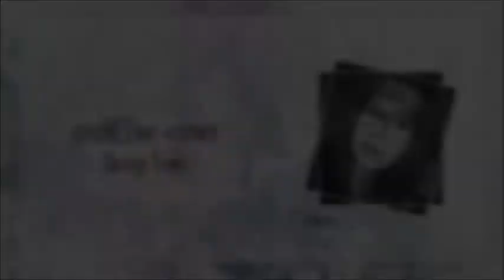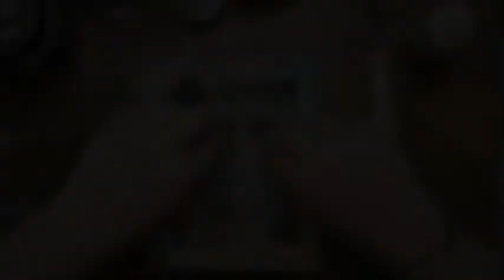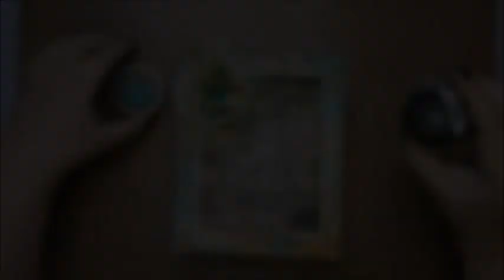‘Sail Away’ Mixed Media Book Box | Beginner Tutorial | DT Project for CreARTive Corner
Today I’ve created a mixed media book case with Ciao Bella rice papers ❤️❤️